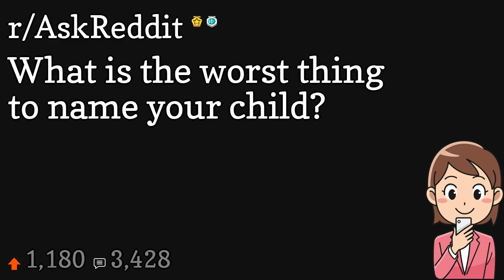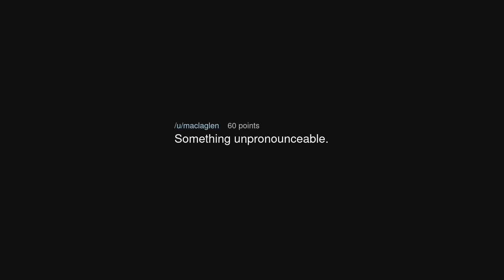What is the worst thing to name your child?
What is the worst thing to name your child? (r/AskReddit)

Source: Able-Juice-544 on Reddit (link removed at the insistence of YouTube)